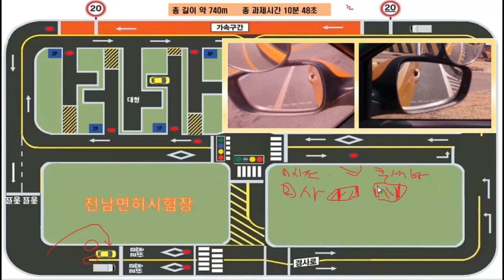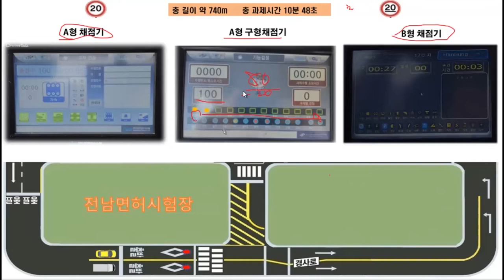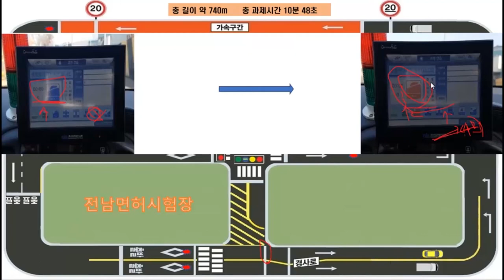전남면허시험장 장내기능 코스설명